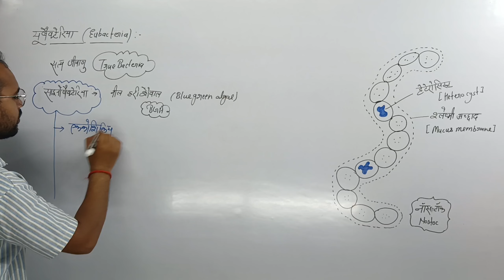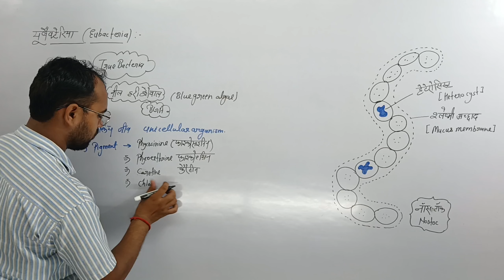Cyanobacteria | KINGDOM MONERA | EUBACTERIA CLASS 11